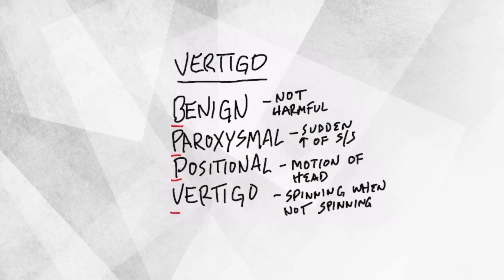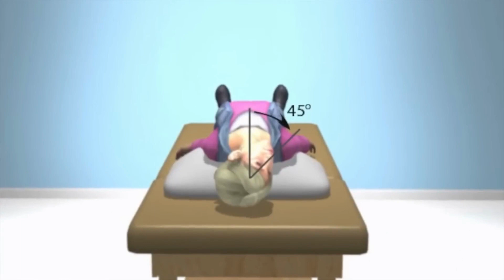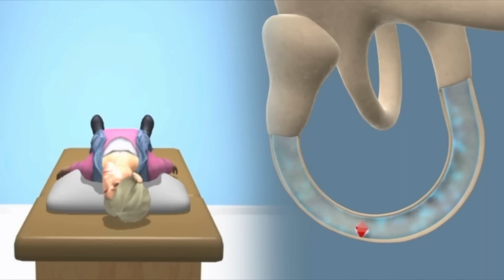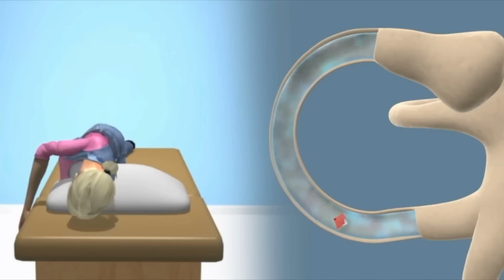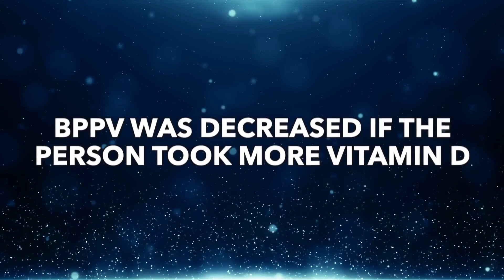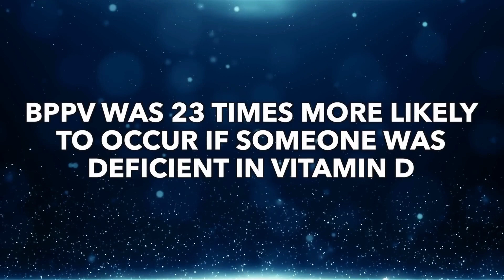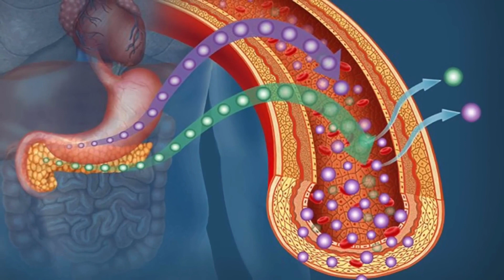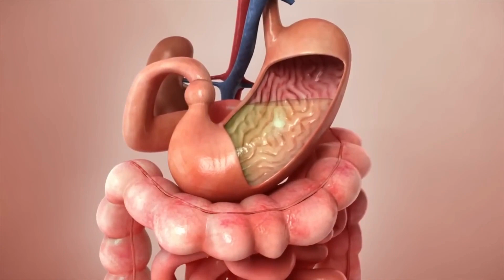कौन से विटामिन की कमी से वर्टिगो होता है - Dr. Eric Berg Hindi Sub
क्या आप बता सकते हैं कि वर्टिगो के पीछे किस विटामिन की कमी होती है?

0:00 परिचय: BPPV की जानकारी
0:38 वर्टिगो का क्या कारण है?
1:15 Dix-Hallpike टेस्ट
3:00 Epley Maneuver
4:48 कैल्शियम के क्रिस्टल की उत्पत्ति का क्या कारण है?
7:35 BPPV का सबसे अच्छा उपचार
9:00 विटामिन D की कमी की अधिक जानकारी पाएँ!

मैं आज एक ख़ास प्रकार के वर्टिगो की बात करना चाहता हूँ, जिसे बिनाइन पैरोक्सिमल पोजीशनल वर्टिगो (BPPV) कहते हैं।
इस प्रकार के वर्टिगो में आपको एहसास होता है कि आप गोल-गोल घूम रहे हैं, जबकि वास्तव में आप एक जगह बैठे या खड़े रहते हैं, और ये चक्कर आने का सबसे बड़ा कारण है।
आमतौर पर ये समस्या कैल्शियम के क्रिस्टल के कारण पैदा होती है, जो टूटकर कान की उस अंदरूनी नली में पहुँच जाता है, जो हमारे शरीर को संतुलित और नियंत्रित करने का काम करती है।
एक बेहद सरल टेस्ट है, जिसे Dix-Hallpike टेस्ट कहते हैं, इसे आप घर पर ही कर सकते हैं और पता लगा सकते हैं कि आपको इस प्रकार का वर्टिगो है या नहीं है।
ये टेस्ट आज़माने से पहले अपने डॉक्टर से परामर्श अवश्य करें और सुनिश्चित करें कि आपको कोई सर्वाइकल या रीड की हड्डी की परेशानी नहीं है, जिनसे कारण आप अपनी गर्दन को मोड नहीं पाते।
टेस्ट करने और समस्या की दिशा का पता लगाने के बाद, आप Epley Maneuver पद्धति अपना सकते हैं। विभिन्न तरह की गतिविधि करना इस पद्धति का उद्देश्य है, जिससे कैल्शियम का क्रिस्टल कान की नली से बाहर निकल सकता है।
साल 2020 में की गयी प्रणालीगत समीक्षा और विश्लेषण ने कम विटामिन D और BPPV के बीच एक दिलचस्प संबंध दिखाया।
विटामिन D कैल्शियम के अवशोषण और उसके ट्रांसपोर्टेशन को सपोर्ट करता है। यह ध्यान रखना महत्वपूर्ण है कि जिन लोगों को जेनेटिक समस्या होती है, उनके खून में विटामिन D का स्तर सामान्य रहता है, लेकिन टिश्यूओं में नहीं रहता।
मेरा मानना है कि BPPV का सबसे अच्छा प्राकृतिक उपचार है विटामिन D3 और विटामिन K2 लेना। प्रत्येक 10,000 IU विटामिन D3 के साथ आपको 100 mcg विटामिन K2 लेना चाहिए। BPPV के लिए 50,000 IU विटामिन D3 और 500 mcg विटामिन K2 लेने के लिए अपने डॉक्टर से बात करें।

विडियो देखने के लिए आपका धन्यवाद! BPPV के उपचार के लिए अपने डॉक्टर से बात करें। अगले विडियो में मिलते हैं। डॉ. एरिक बर्ग डीसी का जीवन परिचय: